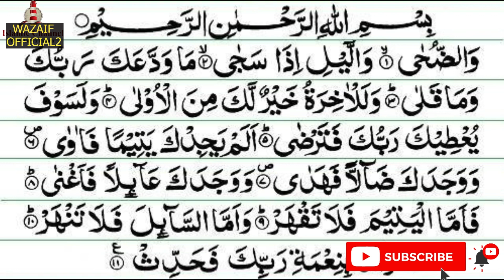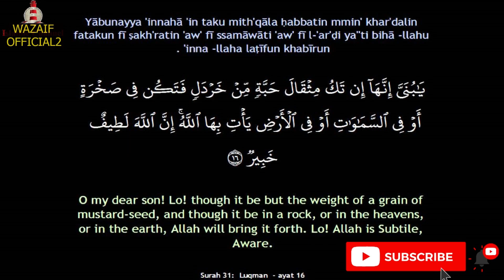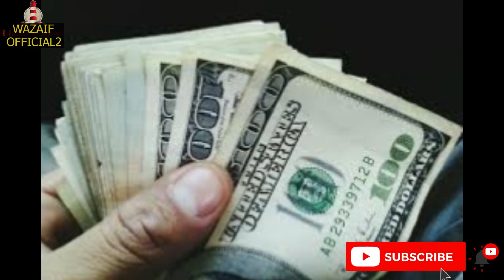Miracle Wazifa to Find Lost Things in Minutes/ Gumshuda Samaan Dhondny Ka Wazifa/Qurani wazifa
Aaj Hum Aapko bhuli hui jaga, gumshuda cheez aur gumshuda jaga yaad karne ka wazifa btain gay jis karne se kuch hi minutes mein aapko woh matluba cheez mil jaigi.